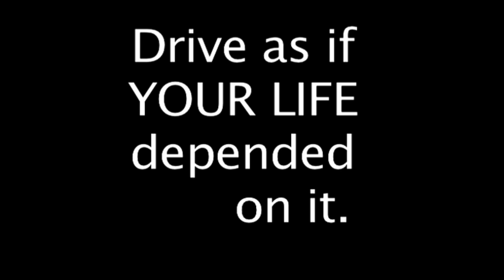Griffin Hospital Safe Kids Teen Driving PSA: It Was Me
Griffin Hospital Safe Kids Teen Driving It Was Me
Starring Kristen Sewell, Freddy Dapp. Julia Carloni, Chantel Dumas.

4 Valley high school teens depict a 60 second PSA about not drinking & driving, not texting & driving, not aggressive driving & it could be you driving properly and still it could be you that crashes and dies.

It Was Me is directed and produced by Ilene Wolf, Finding Center Productions & Cathi Kellett, Griffin Hospital Safe Kids Greater Naugatuck Valley